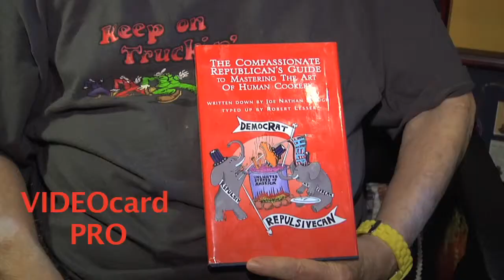Robert Lesser Interviewed by JoAnna Levenglick on VIDEOcardPRO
Playwright and author Robert Lesser talks about writing with JoAnna Levenglick. Mr. Lesser recently released his latest book "The Compassionate Republican's Guide to Mastering the Art of Human Cookery." for more info!